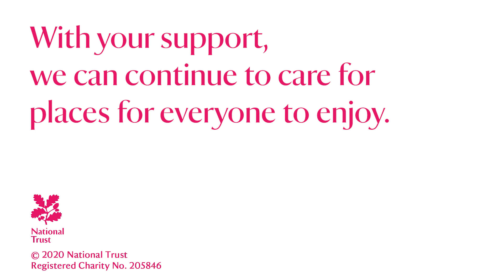Protecting nature with traditional thatch farming in Dorset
For the past 50 years, Dave Symonds has been a Thatcher at Golden Cap, Dorset.  Dave discusses his farming methods and how he is working with National Trust to help protect nature and also grow thatching reeds by working with traditional methods to allow local wildlife to flourish.